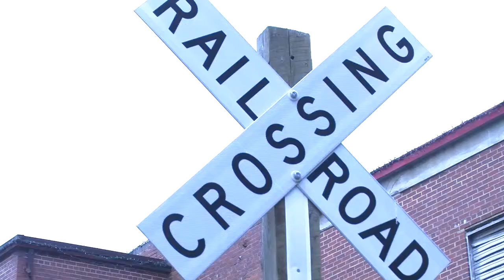Jefferson Train Fatality